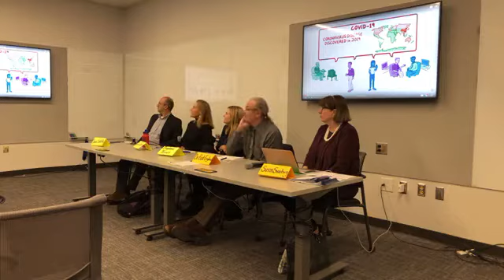UA Journalism panel: Covering the coronavirus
The University of Arizona School of Journalism's Society of Professional Journalists chapter hosted a Feb. 26, 2020, discussion — "Going Viral: Covering Coronavirus, Flu and Other Illness Without Creating Hysteria" — at the UA Main Library. Prof. Susan Swanberg moderated a panel that included graduate student Laura Fuchs, Arizona Republic health reporter Stephanie Innes, Dr. Bob England of the Pima County Health Department and David Salafsky of UA Campus Health.